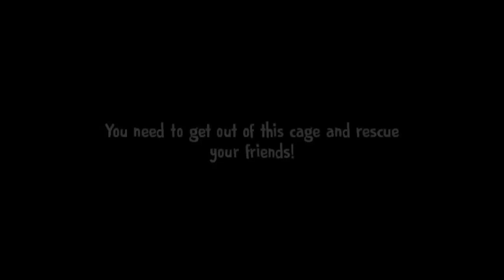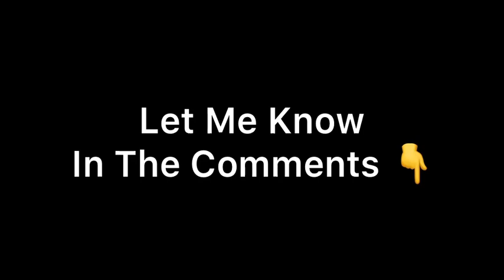Evil Nun Is In Ice Scream 4 | Ice Scream 4 New Update??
Evil Nun Is In Ice Scream 4 | Ice Scream 4 Secret/Concept You Dont Know About

Ice Scream 4 VS Evil Nun
Evil Nun In Ice Scream 4 Gameplay
Ice Scream 4 Game Evil Nun
Ice Scream 4 Secrets No One Knows
Evil Nun And Ice Scream 4 Game - Keplerians